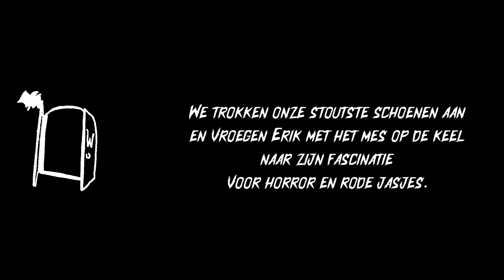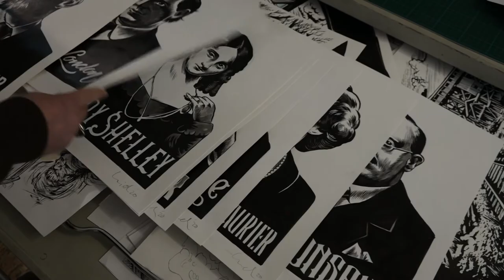Dolly Warhol op bezoek bij tekenaar Erik Kriek.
Wij bij Dolly Warhol zijn gek op tekenaar Erik Kriek.We trokken onze stoutste schoenen aan
en vroegen Erik met het mes op de keel
naar zijn fascinatie
 voor horror en rode jasjes.